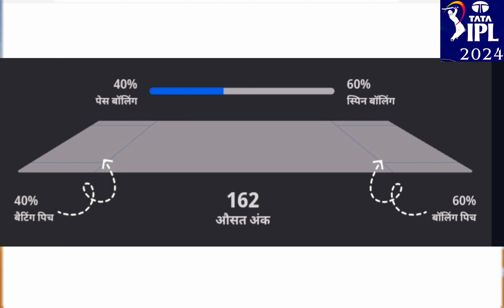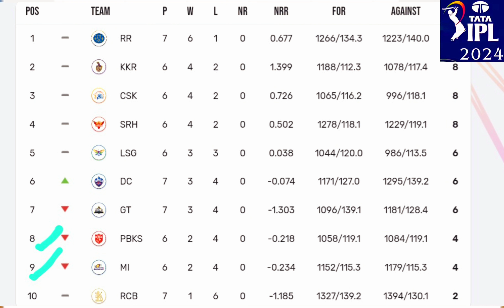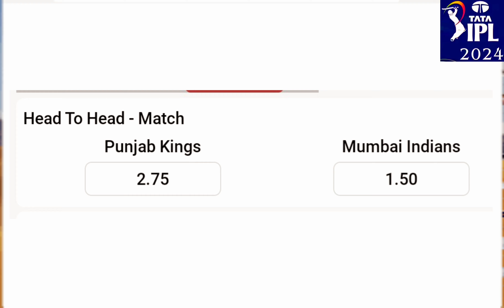INDIAN PREMIER LEAGUE 18/04/2024 PBKS vs MI PREDICTION...?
IPL  18th april 2024 match no.33 PBKS vs MI..? PREDICTION
mumbai indians
punjab kings11
winning team
match prediction
indian premier league
pbks vs mi 33 mach playing
aaj ka match mumbai indians jeetega
IPL 2024
mumbai indians vs punjab kings 11
aaj ka IPL match
        today MI will win this match
friends aap ko kya lagta hai comment kijiye.

33rd match of the IPL 2024.   IPL 2024 match between PBKS and MI will be shown live on Star Sports India  and JioCinema at 7:30 PM